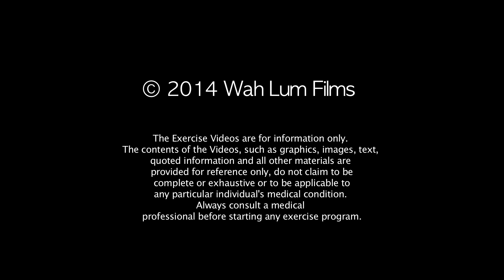Wah Lum FIT Hanging Challenge Day 8: Sifu Mimi Chan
Sifu Mimi adds a twist to Coach Oscar's hanging challenge - she gives fitness tips while hanging to improve grip strength, balance, and shoulder stability!
Today's tip: learning new movements and keeping basics at the forefront of your training.
Monthly Podcasts
Wah Lum Kung Fu Temple Orlando, Florida
Filmed on Canon 5D Mark III